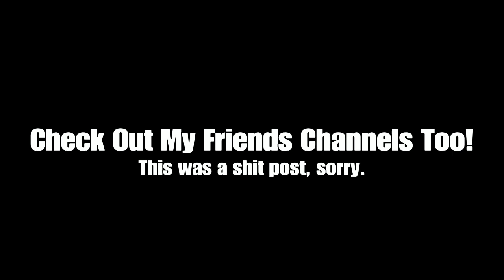GTAV Funny Moments - Sumo, Workout Tips, Hunting Pack (Multiplayer Gameplay)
mmm.

camezii (Mighty)
N/A

daddy_warbuxx (Taki)
N/A